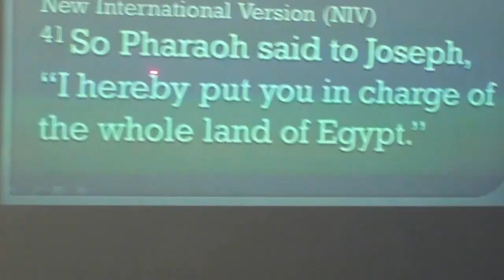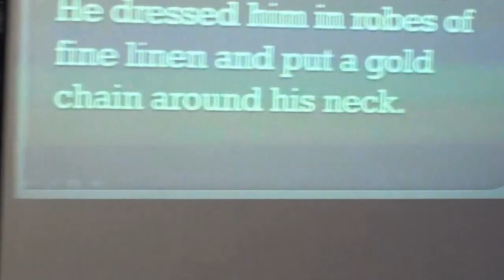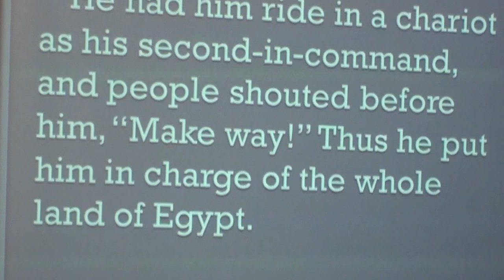Enlarge Your Vision part 8